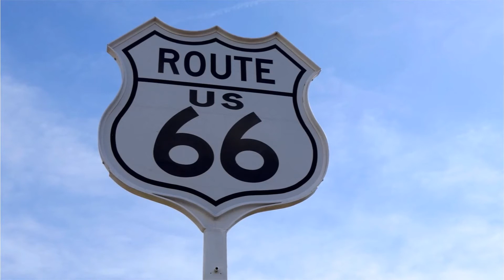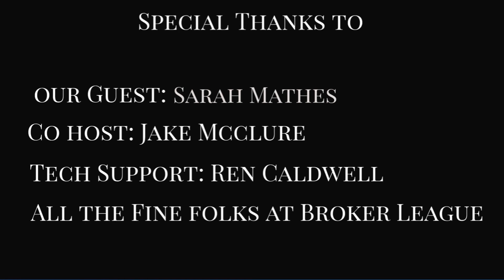Real Estate Stories (episode 4) Sarah Mathes